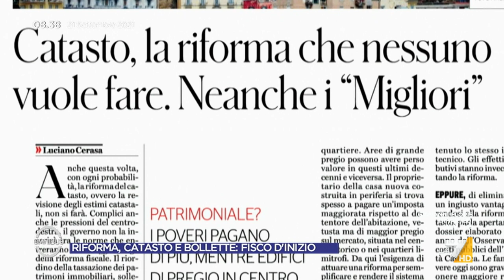Riforma del fisco, Luigi Marattin: "Semplificazione e stimolo alla crescita, non c'è accordo ...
Luigi Marattin (IV) sulla riforma del fisco: "Semplificazione e stimolo alla crescita, sono le parole d'ordine sulle quali abbiamo lavorato con le altre forze politiche della maggioranza. Tutti d'accordo, solo LeU si è astenuta. Ma non c'è accordo sulla casa e la riforma del catasto"